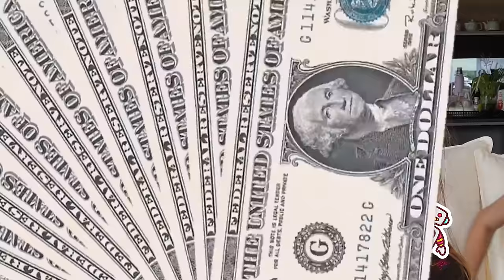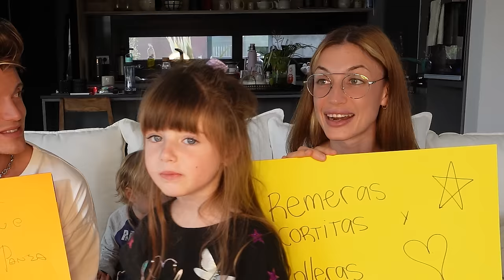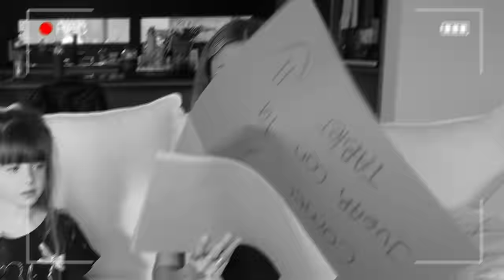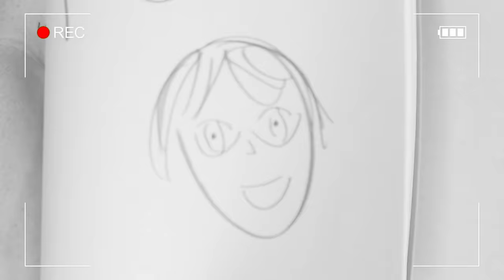QUIEN CONOCE MAS A NUESTRA HIJA ROMA 😱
Hola amigos de Youtube adivinen quien de los 2 conoce mas a nuestra hija roma ( MAMA VS PAPA ) , El que pierde tendra que conocederle deseos a Roma !

INSTAGRAM LIO!

 / lionelferro